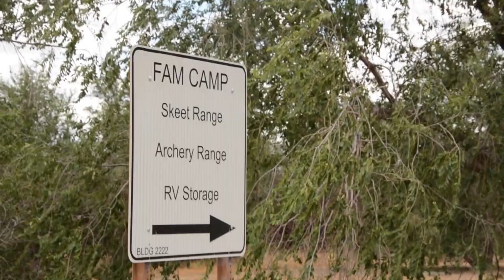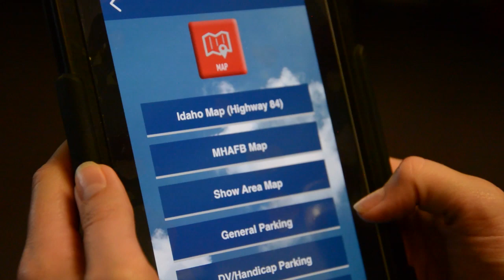Gunfighter Skies 2014 Preview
The Open House is fast approaching -- make sure you're prepared!